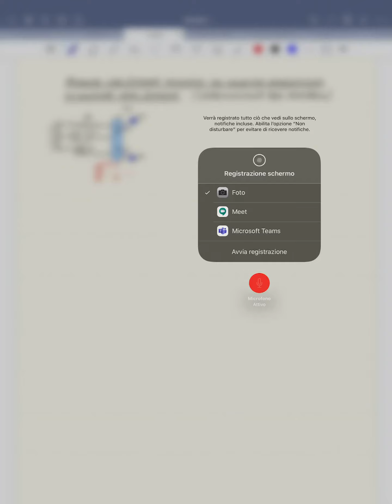08c VibForzate 1GDL armonica amp prop quadrato